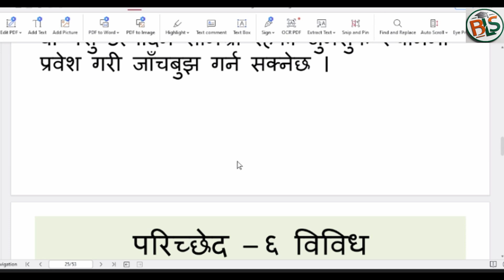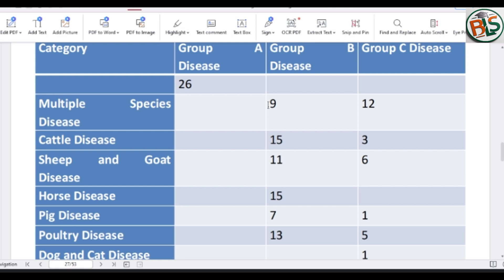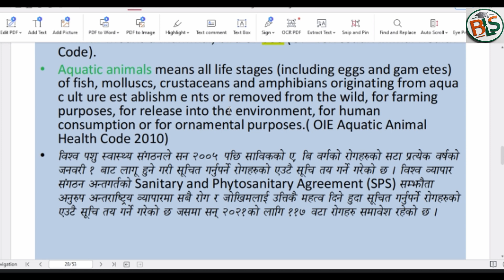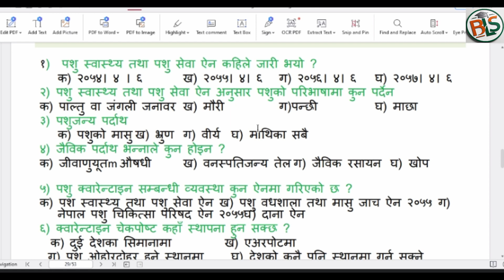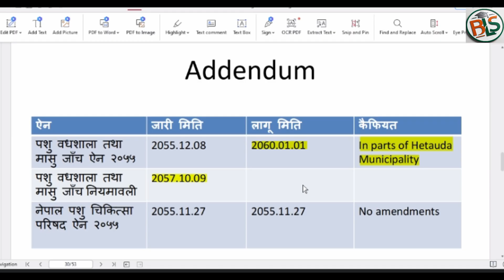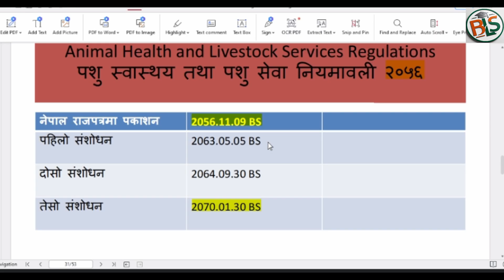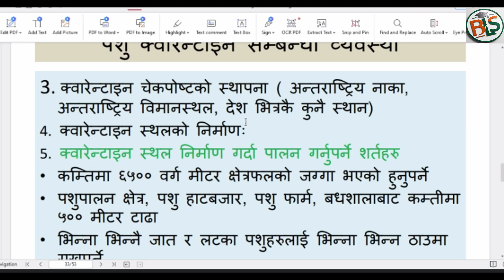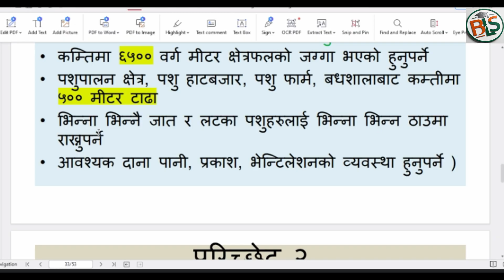STOP Ignoring These 5 Infectious Diseases of Animals in Veterinary Loksewa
🐾 Unlock the Secrets of Veterinary Loksewa! Ever wondered how many **infectious diseases in animals** exist and what impact they have on our wildlife and pets? In this eye-opening video, we delve into the world of animal health, exploring the alarming statistics behind these diseases, their causes, and the crucial role veterinarians play in combating them. 🌍🌡️ Discover the top **infectious diseases in animals**, learn amazing facts you've never seen before, and find out how to protect the furry friends you love. Don’t miss out—watch till the end for essential tips and leave your questions in the comments! 🐶💉educationalvideos